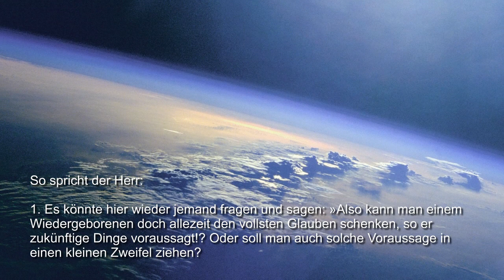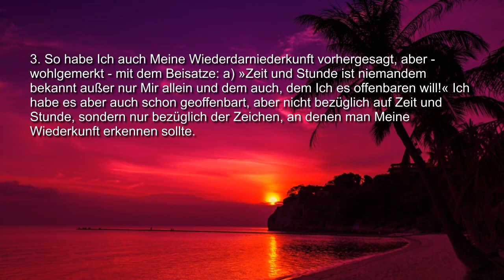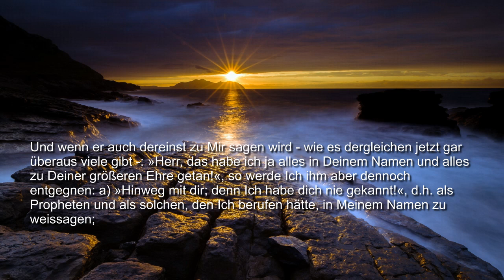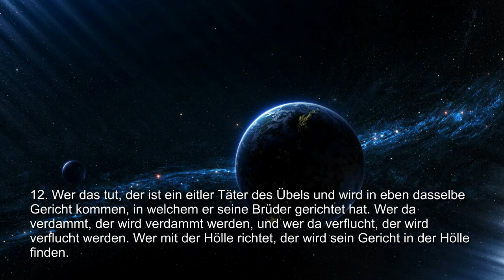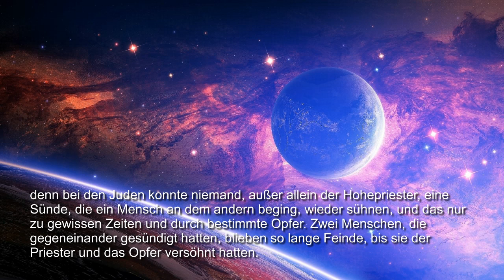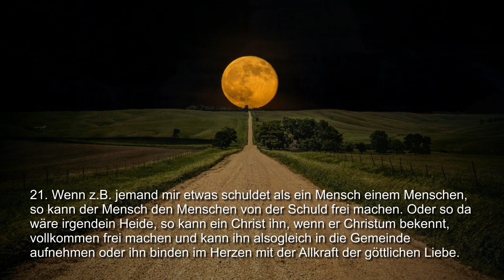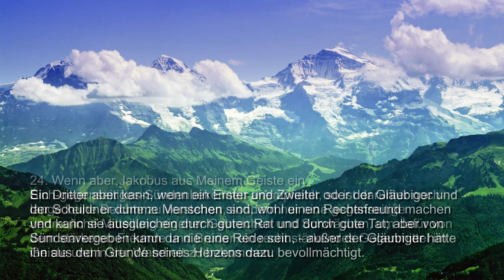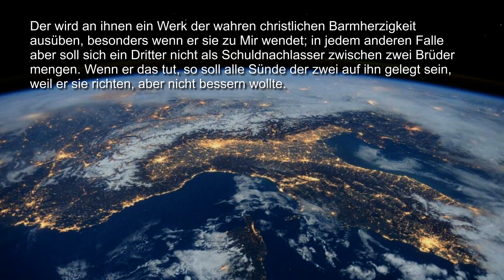Echte & Falsche Propheten... Jesus erläutert ❤️ Die Erde offenbart durch Jakob Lorber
Die Erde
Jesus Christus offenbart durch Jakob Lorber

Kapitel 71: Echte und falsche Propheten

Natürliche und metaphysische oder geistige Darstellung des Mittelpunktes der Erde

Dieses Offenbarungswerk über die Erde schildert einerseits die innere und äußere Beschaffenheit, Einrichtung und Funktion der Erde als einem belebten Organismus und vergleicht seine Funktion und Aufgaben mit denen des menschlichen Organismus. Andererseits enthält dieses Werk ausführliche Angaben über die Einwirkungen der guten und bösen Geisterwelt auf Erde und Menschen, gibt Aufklärung über kirchlichen Aberglauben, unnötige Zeremonien, schädliche Abgötterei, Besessenheit und Befreiung davon, über rechte Erziehung und Charakterschulung, Sündenvergebung und Kennzeichen wahrer und falscher Propheten.

So spricht der Herr:

1. Es könnte hier wieder jemand fragen und sagen: »Also kann man einem Wiedergeborenen doch allezeit den vollsten Glauben schenken, so er zukünftige Dinge voraussagt!? Oder soll man auch solche Voraussage in einen kleinen Zweifel ziehen? Darauf sage Ich: Wenn der Wiedergeborene spricht: »Das tuet«, so tuet es. Wenn er aber spricht: »Dies oder jenes wird geschehen!« und hat kein Wenn dazu gesetzt, so glaubt es ihm nicht; denn da ist er schon kein rechter Wiedergeborener. Denn alles, was da geschieht und geschehen soll, geschieht bedingungsweise, daher auch hinsichtlich des Geschehens nirgends eine feste, unabänderliche Voraussage geschehen kann; würde nämlich etwas bestimmt vorausgesagt werden, was da geschehen müßte, da wäre die Welt im tiefsten Gerichte, und alle Freiheit wäre verloren. Dies weiß ein echter Wiedergeborener sehr wohl und müßte daher wider seine reinste Erkenntnis prophezeien, also offenbar lügen, so er etwas bestimmt voraussagen möchte, was da geschehen wird.

2. Ich Selbst war doch sicher der erste Prophet in der Welt; wer aber kann Mir nachweisen, daß Ich, außer Meiner Auferstehung, etwas ganz bestimmt vorausgesagt habe? Ich sagte wohl, daß Ich sterben und am dritten Tage wieder auferstehen werde; aber Zeit und Stunde weder des Sterbens noch des Auferstehens ist niemandem vorhergesagt worden.

3. So habe Ich auch Meine Wiederdarniederkunft vorhergesagt, aber - wohlgemerkt - mit dem Beisatze: a) »Zeit und Stunde ist niemandem bekannt außer nur Mir allein und dem auch, dem Ich es offenbaren will!« Ich habe es aber auch schon geoffenbart, aber nicht bezüglich auf Zeit und Stunde, sondern nur bezüglich der Zeichen, an denen man Meine Wiederkunft erkennen sollte.

4. Also haben auch alle Propheten geweissagt; aber alles, was sie geweissagt haben, war bedingungsweise, damit durch eine solche Weissagung ja niemand gerichtet werden sollte, sondern die Freiheit habe, das Angebotene zu tun, um dem angedrohten Gerichte zu entgehen, oder das Angebotene zu unterlassen, um gerichtet zu werden.

5. Jeremias prophezeite jahrelang und harrte selbst, manchmal bitter klagend, auf den Erfolg der Prophezeiung; denn was er auf morgen prophezeite, geschah erst nach Jahren; ja bei 23 Jahre mußte er warten, bis seine Prophezeiung hinsichtlich der 70 jährigen babylonischen Gefangenschaft an dem jüdischen Volke in volle Erfüllung ging!

6. Jonas harrte gar vergeblich auf den Untergang von Ninive, so daß er am Ende ganz ärgerlich Mir Meiner Güte wegen Vorwürfe machte. Die Ursache alles dessen aber liegt, wie schon vorhin einmal bemerkt wurde, lediglich in dem Benehmen der Menschen; denn so ihnen ein Gericht angedroht wird, sie aber sich ändern - wenn auch nicht alle, so doch wenigstens einige -, so wird das Gericht aufgehoben.

Link zum EBook ganz oben